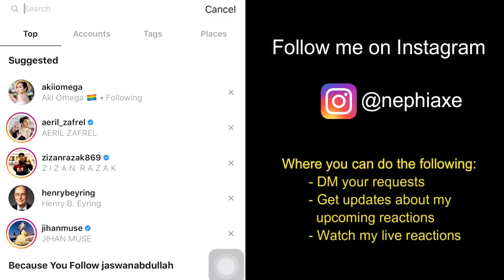Anuar Zain - Ketulusan Hati | REACTION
DO YOU HAVE AN URGENT VIDEO REACTION REQUEST??

Avail of our SPONSORED REACTION deal which entitles you of a single video request to be done soonest and also a shoutout as a sponsor. Ofcourse you can opt not to be mentioned.

2. Send me a screenshot of your payment proof via my Instagram account (@nephiaxe) or via email  along with your request, preferably a YouTube link to the requested video.

Please note that availing a SPONSORED REACTION deal is on a first-come-first-served basis. I will inform you via email the priority sequence upon receiving your email.

I am Nephi Acaling. I am native to Bacolod City but currently living in Cebu City, Philippines. I’ve lived in different countries like Singapore, Japan and United States due to job assignments. In fact I was in the US when I started this channel thus the confusion sometimes where I am truly based.

I have completed my Bachelor of Science in Mechanical Engineering degree and I am currently working as a Project Control Engineer.
At a time, I was a band vocalist performing every Friday and Saturday night at a local bar chain but recently decided to quit from my band to focus on my YouTube Channel and my full-time job as an engineer. I was also a member of the Filipino Voice Symphony where I was taught by professional chorale singers and we actually bagged the Gold Medal in the International A cappella Championships held in Singapore in 2011. I was also the Glee Club President and the singing trainer for various competitions when I was in the university which was a humbling experience for me.

Ever since, I started watching television as a kid, I realized that I enjoy analyzing and commenting on things related to singing performances. I believe this was the foundation of my interest towards making a reaction channel.
I am a self-motivated, and a disciplined soul. I am always keen to up-skill myself by learning new things whenever I get a chance.
My real strength is my attention to detail. I pride myself on being sensitive to the beauty of vocal embellishments, be it major or very subtle.
Most importantly, I keep my reactions real and natural.